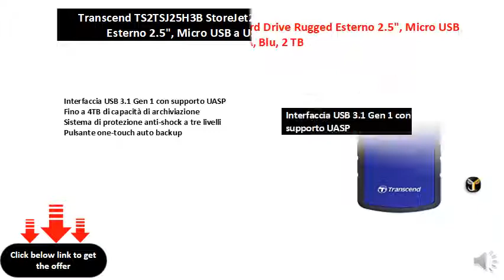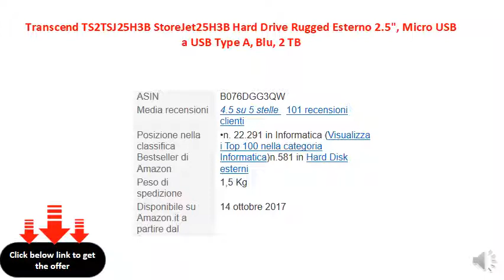Transcend TS2TSJ25H3B StoreJet25H3B Hard Drive Rugged Esterno 2.5, Micro USB a USB Type A, Blu, 2 TB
Interfaccia USB 3.1 Gen 1 con supporto UASP
Fino a 4TB di capacità di archiviazione
Sistema di protezione anti-shock a tre livelli
Pulsante one-touch auto backup
Inclusi il software di gestione dei dati Transcend Elite e il software di recupero dati RecoveRx